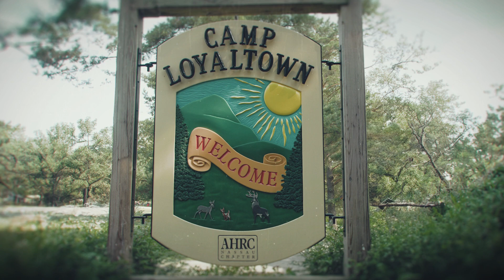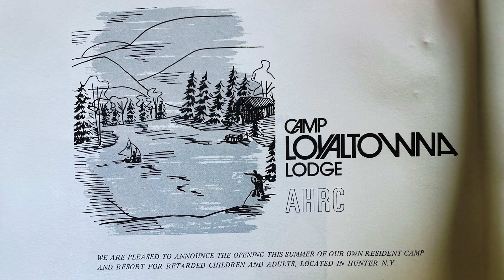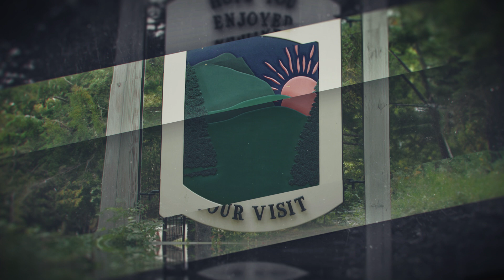Camp Loyaltown 50th Anniversary Video | AHRC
As part of a series of videos produced to be played at an AHRC gala, we produced this 50th Anniversary Video for Camp Loyaltown, a camp for children and adults with special needs located in Hunter, New York.

This interview style brand awareness video delves into the history of the camp highlights their mission and how they provide a unique and special outdoor experience.

With our testimonials from the organization's members and the families they benefit we used client submitted photos as the visuals the help showcase the past 50 years.

Video Transcription:
Camp Loyal Town is a camp. It's based in Hunter, New York, and it's for children and adults with special needs. It is completely designed so that developmentally disabled children and adults can have an outdoor camp experience. The recreational opportunities, horseback riding, the swimming, the cooking, and the relationships that are formed between the counselors and the campers is unique and special, and those bonds last for a lifetime. The number of smiles, grins, and giggles you hear as you walk through camp is almost startling. At a regular summer camp, you wouldn't hear that much joy. It is like no other place that I've ever seen. We had a parent who came up to camp, and then we saw her crying at the end. She goes, You take such good care of my son. I never thought that this would ever be possible in this world. I thought I would be the only one. People come to camp when they're six, seven years old, and they're staying there until they're 60, 70 years old. It's their special place. Camp Loyaltown was a pre-existing summer camp. During the 1970s, the Camp Loyaltown Board, there was a connection made with Helen Kaplan of AHRC Nassau, and so they offered to enter into a partnership. My developmentally disabled sister, Tracy, was one of the first campers, and my parents helped form the Camp Loyaltown Committee. And what this group of people did, they were caregivers, they were parents, brothers and sisters. What they would do to raise money for camp has led to stories of legend. The Abramson family originally ran Camp Loyaltown with the Camp Loyaltown Board, and over the years, the capital structure there has evolved through fundraising and support from AHRC Foundation, the Camp Loyaltown Board, and the Raff family continued to work to improve and keep camp going, and over 50 years that has continued. The first year that Camp Loyaltown had equine therapy, they sent us pictures home of my sister up on a horse, and she was so happy, everybody in that picture is smiling. And I swear, I don't know what a horse looks like when they're smiling, but I think the horse was actually smiling too. When you give to something, you want to know that it's made a difference. When you give to Camp Loyaltown, you are changing people's lives. Camp has brought out sides of these children and adults that they didn't even know they had. They go away to camp, and they realize that they can shine in a whole new way, and they can do all these different things that they never tried to do before. The fact that Camp has been bringing out all these new dimensions in these children and adults for 50 years, here's to doing it for 500 more. Thinking about Camp Loyaltown's reach over the last 50 years, and the number of people it has touched, that sense of comfort that the caregivers and the families get, 50 years of that almost is an unmeasurable benefit. A big part of AHRC's vision is to educate the entire community in the fact that developmentally disabled people are not beneath society, to embrace these people and make them part of society at large. That's what AHRC has been about, that's what our movement has been about, and that's what Camp has been about, and everybody in society should be able to embrace that.

Helping brands dominate their industry using video

MB01GEIF6DZU1VJ